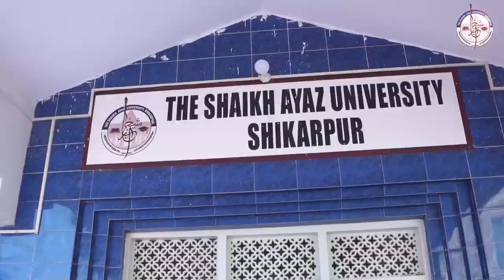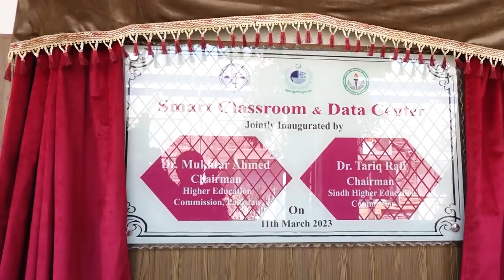The Shaikh Ayaz University Shikarpur Highlights 1st Convocation 11-03-2023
Shaikh Ayaz university shikarpur